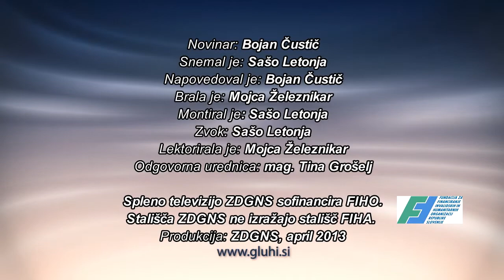Minuta smeha 18. del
Kako aprilu rečemo še drugače? Četrti mesec v letu se imenuje tudi mali traven in ima 30 dni. Ime za ta mesec izvira iz latinske besede »aperire«, kar pomeni »odpreti«, in se verjetno nanaša na pomladno prebujanje in rast rastlin.